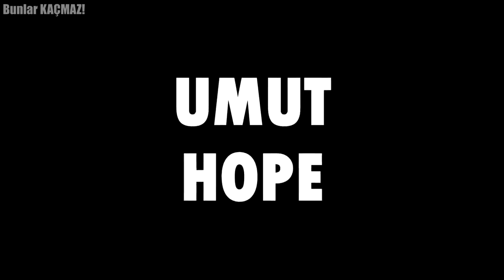ailesi bu çocua "cadı" dedi ve ölüme terk etti